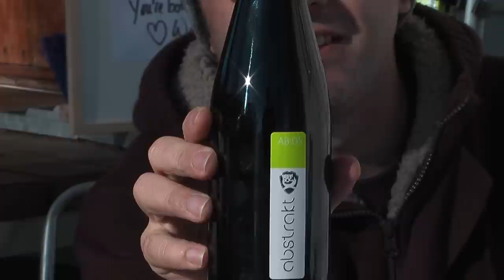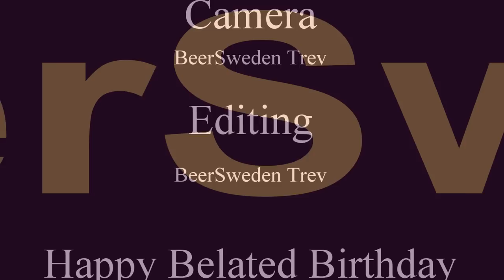BeerSwedenTV EP76 - Brewdog Abstrakt 05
BeerSwedenTV EP76 - Brewdog Abstract 05. Darren has got his hands on an early bottle of AB 05 from BrewDog a couple of months before bottles hit the shelves of the Systembolaget.